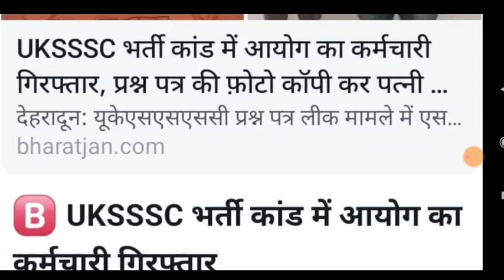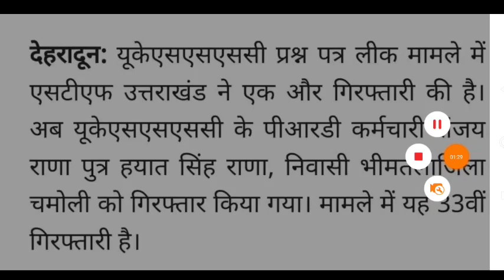UKSSSC भर्ती पेपर लीक update UKSSSC के कर्मचारी निकला नकलची पत्नी को व अन्य लोगों को बांटा फोटो कॉपी